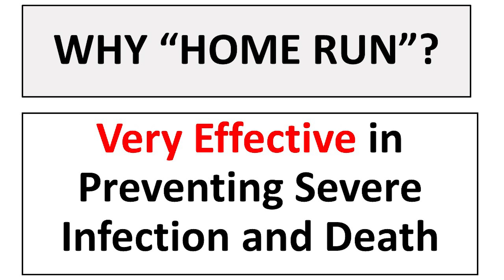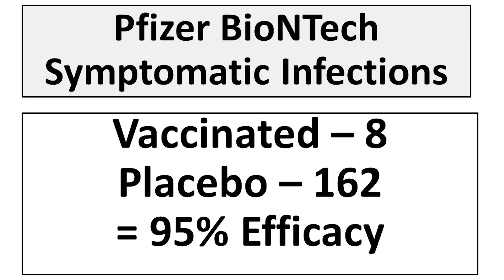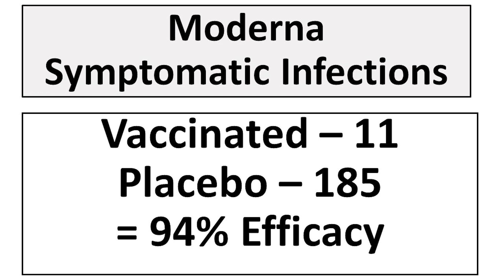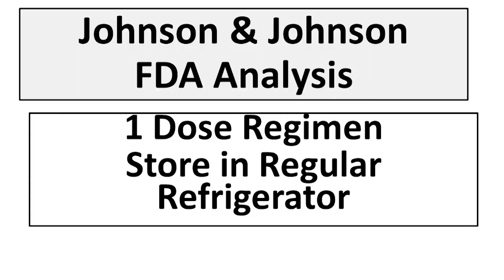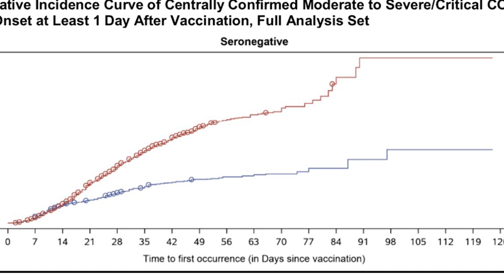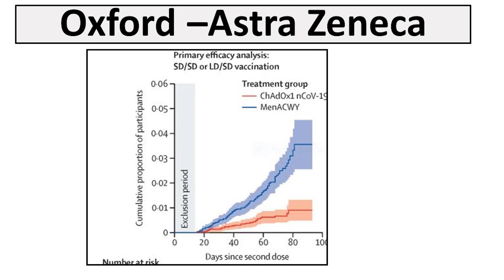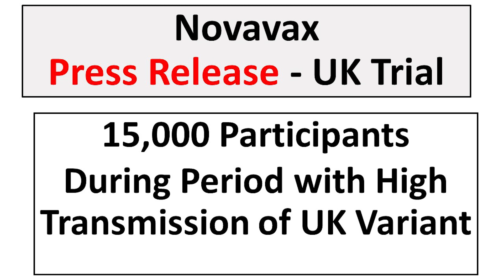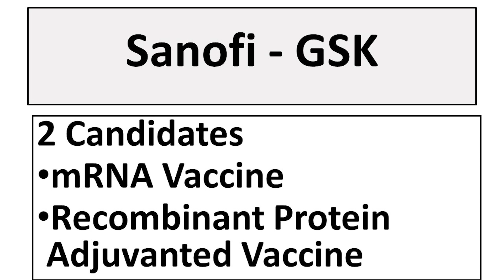Coping with COVID: Episode 30 Home Runs